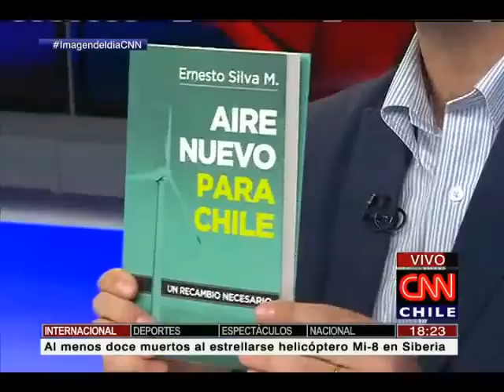Ernesto Silva: "Enríquez-Ominami se pasea por el mundo y no declara"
El parlamentario manifestó que "el actuar del SII fue sesgado y también así lo veo en la fiscalía".